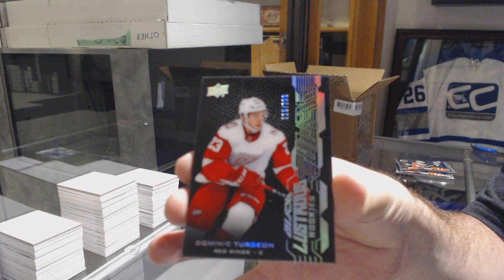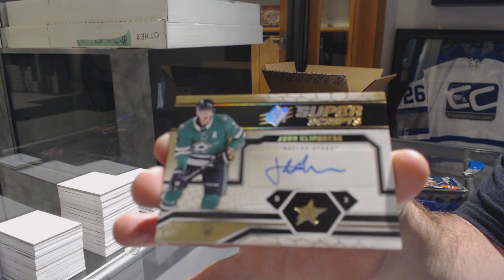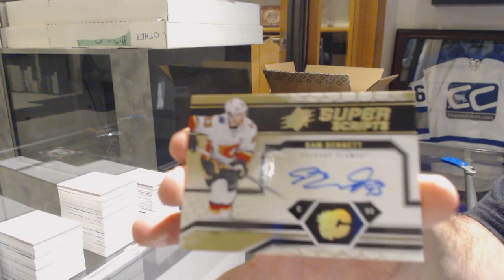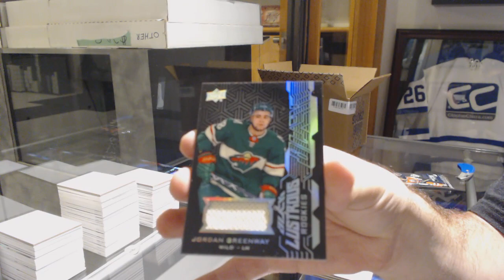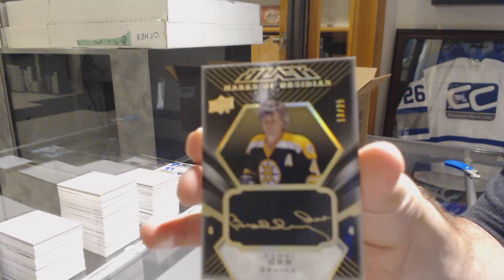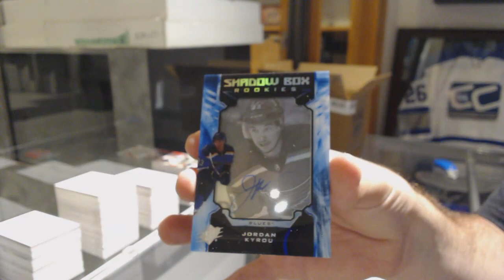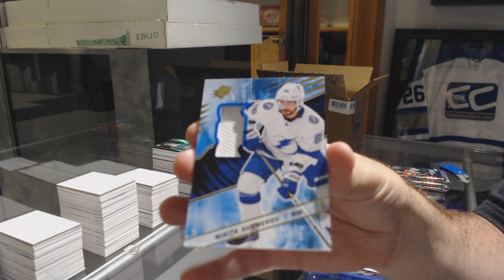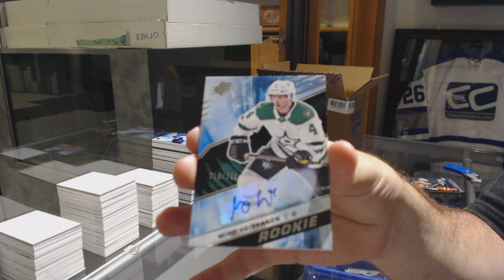18-19 Upper Deck SPx Hockey 10 Box Case Break - C&C GB #9559